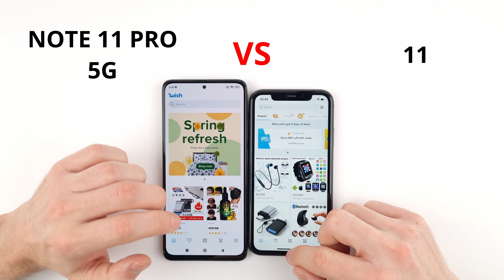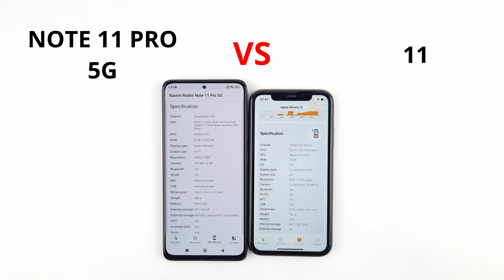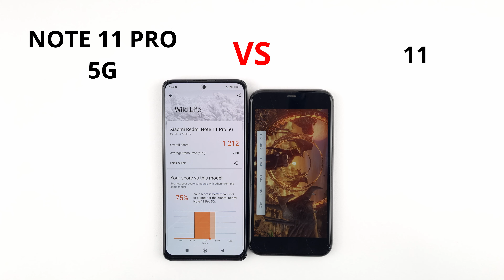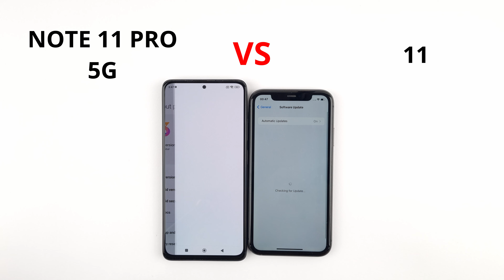Xiaomi Redmi Note 11 Pro 5G vs iPhone 11 SPEED TEST